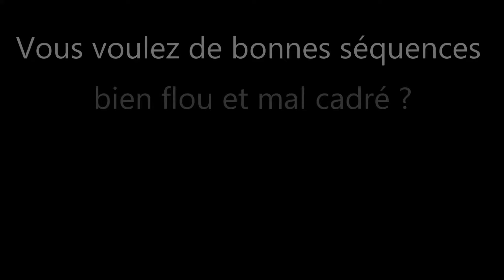-Les Cσnnards en Rallye- | Rallye des Bauges 🚗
Deuxième vidéo de rallye, cette fois ci au rallye des Bauges 2018, ES1.

Encore merci pour les retours sur la dernière, j'espère faire aussi bien avec celle là !